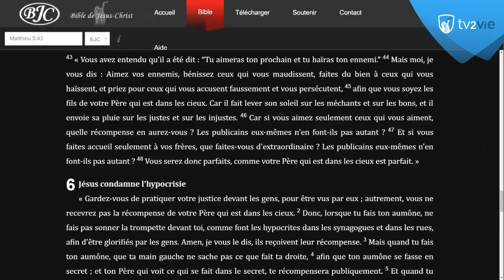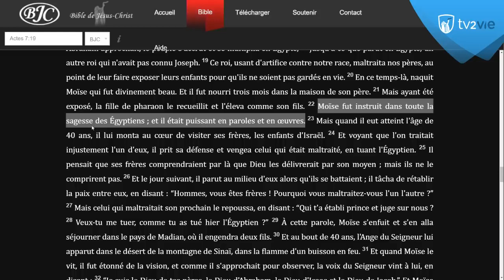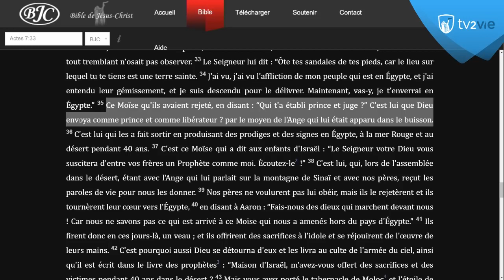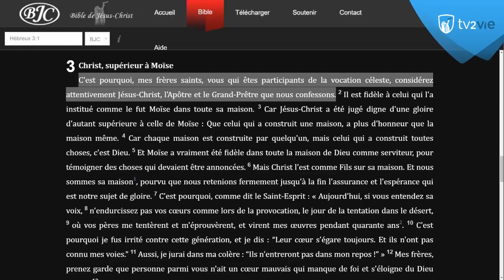Le processus de la perfection 2 3 Didasko Shora KUETU 13 03 19